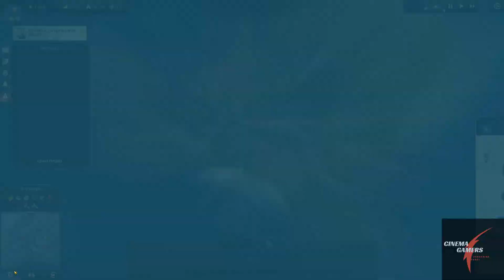ANNO 1800 DLC | Ep. 1 | BIGGEST Island City Map EVER | Anno 1800 Sunken Treasure DLC Gameplay